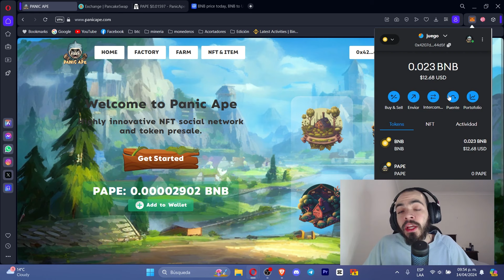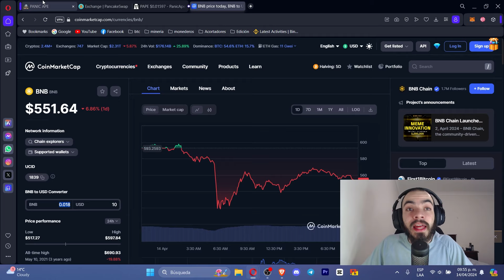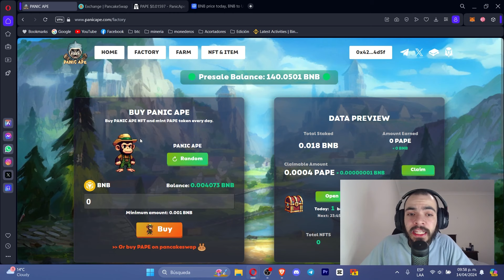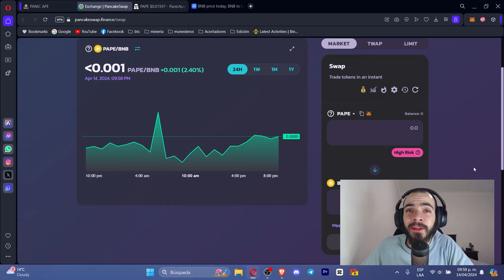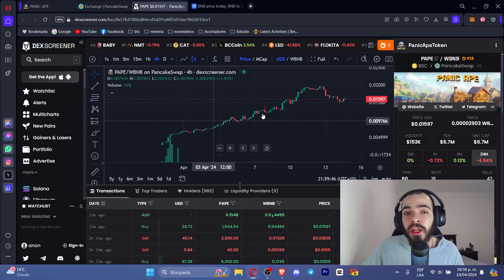🤑NUEVO JUEGO NFT para GANAR BNB!!! Retira tus GANANCIAS a BINANCE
Panic Ape es un nuevo juego Click to Earn que nos permitirá ganar tokens $PAPE que luego podremos cambiar por $BNB y retirar directo a nuestras cuentas de Binance.